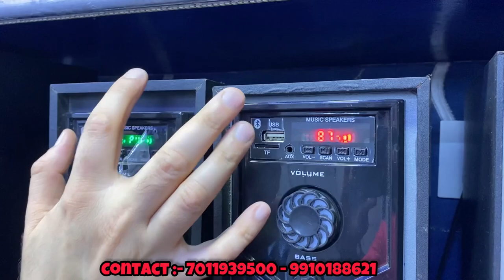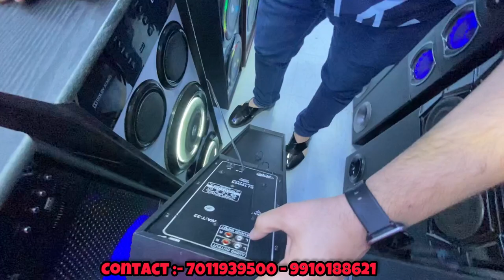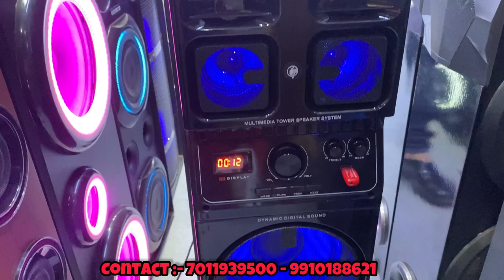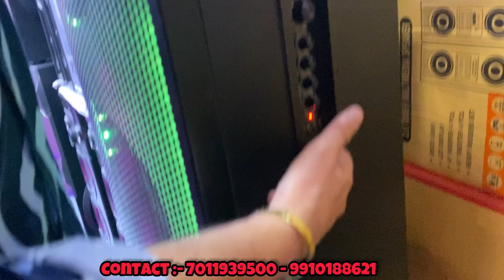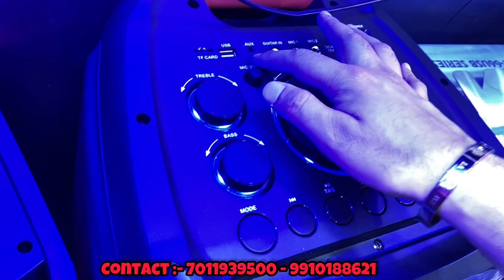Gemco India ने करा नया model Lounch | Cheapest Dj market in delhi | tower speakers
हमे Instagram पर Follow करें 👇
Gemco India
shop no 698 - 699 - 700 old lajpat rai Market nearby Lal Quila nearest metro station lal Quila gate no 1

cheapest jbl speakers
best cheap speaker
cheap speaker
cheapest bluetooth speakers
best cheap speaker 2022
cheapest bluetooth speaker
best cheap computer speakers
cheap speaker 2022
cheapest jbl bluetooth speaker
best speaker
speakers
best cheap bluetooth speaker
best cheap computer speakers 2023
best shower speaker
cheap bluetooth speaker
best budget speakers
speaker
best gaming speakers
best cheap bluetooth speaker 2022
best studio speakers
cheapest dj speaker market delhi
cheapest speakers market
cheapest speakers in delhi
cheapest speaker market
cheapest speaker in delhi
speaker market at cheapest bestspeakermarketindelhi
speakers market in delhi
cheapest market in delhi
cheapest bluetooth speakers in delhi
speaker market delhi
cheapest car speaker
delhi speaker market
cheapest tower speakers
best cheap tower speakers
cheapest speaker
cheapest tower speaker in delhi
cheapest speakers
cheapest tower speakers in delhi
cheapest dj speaker
cheapestdjspeaker
cheapest dj speakers
best tower speaker
cheapest jbl speakers
best dj tower speaker
cheapest dj tower
tower speaker
cheapest bluetooth speakers
speaker at cheapest price
cheapest trolley speaker
cheapest speakers online
soundsystem
sound system
best sound system
pune sound system
sound system setup
sinai sound system
mauli sound system
sound system set up
mixer sound system
setup a sound system
artikal sound system
system
goldstar sound system
sound system karnaval
my new hifi sound system
mauli sound system pune
how to setup sound system
how to set up a sound system
how to setup a sound system
pa system
sound system for band setup
sound
cheapesthometheatre
cheapest home theatre
cheapest home theatre market
cheapesthometheatremarket
home theater cheapest price
best 5 home theatre
cheap home theater
home theatre
hometheatre
home theatre sony
best home theatre shop
home theatre speaker setup
home theatre sound test